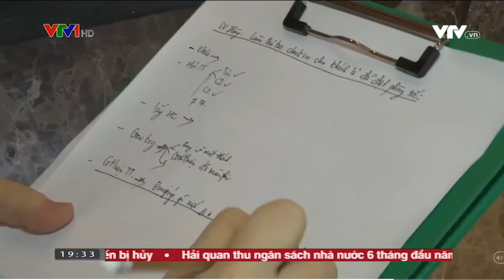Khai trương khách sạn thực hành khoa Du lịch - Khách sạn Lotus Legend Hotel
Đại học Đại Nam cam kết đào tạo gắn liền với thực tiễn, sinh viên ra trường đáp ứng được nhu cầu của các nhà tuyển dụng, nhiều em còn được tuyển dụng ngay cả khi chưa tốt nghiệp